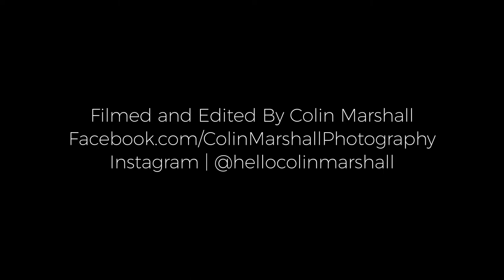Why Your Friends Suck!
Filmed and Edited by Colin Marshall
Facebook.com/colinmarshallphotography